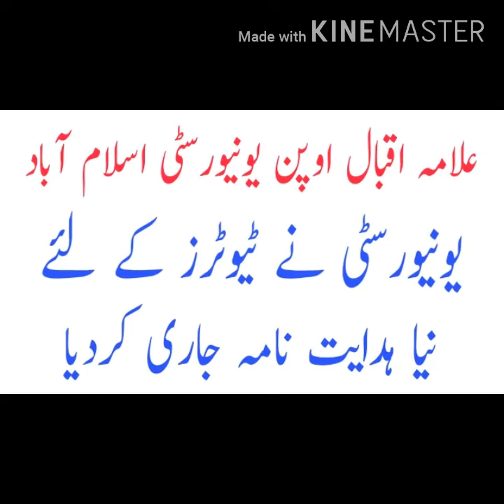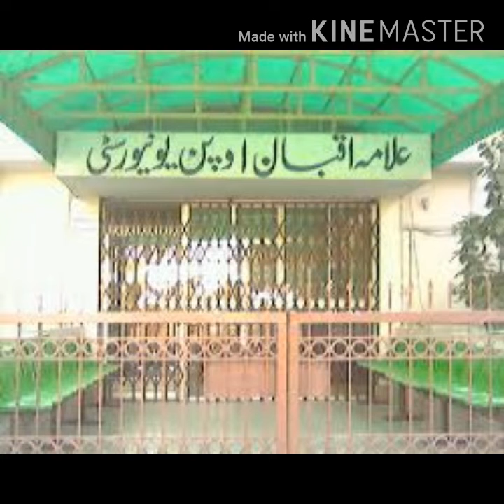AIOU make new policy about assignment//AIOU assignment marks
Ajj majn apko apni is video main yeh batwo ga k AIOU ne assignment k bre main new policy banyi hai